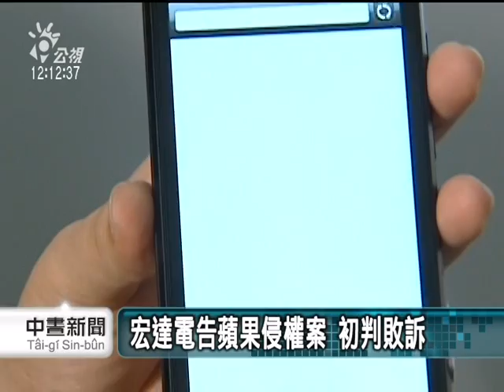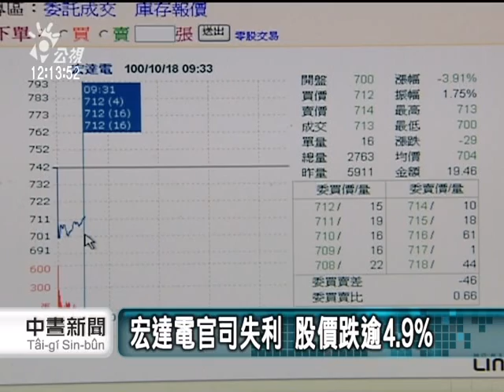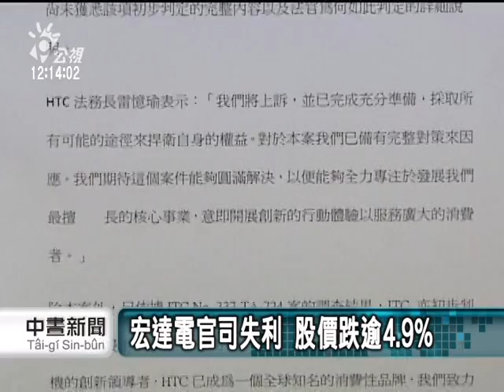20111018 公視中晝新聞 宏達電告蘋果侵權敗訴